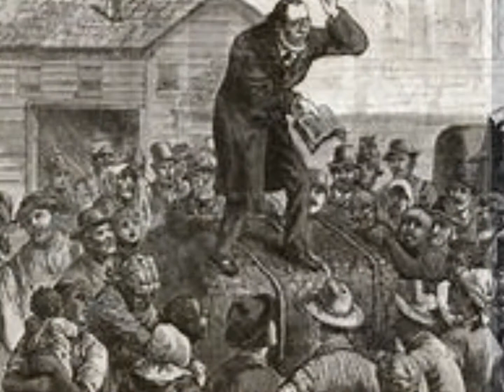Remember the Preacher at The Alamo - by Mike McAdoo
The latest original from singer/songwriter Mike McAdoo